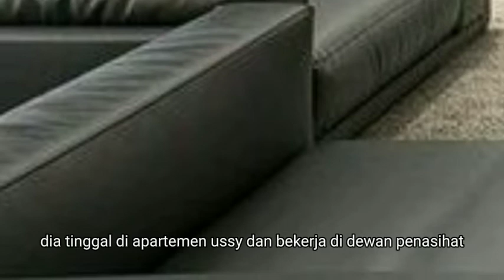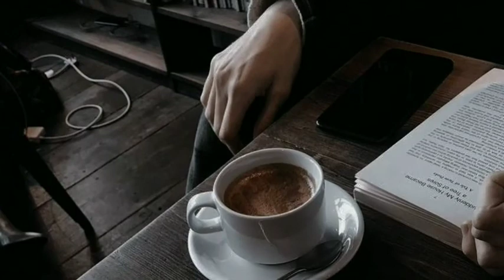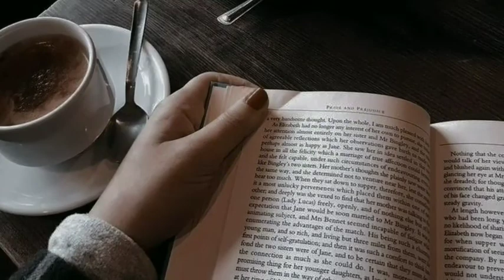AMELIA TIDUR BERSAMA HENRY MELAKUKAN RITUAL !!! sang penguasa mutlak eps 85